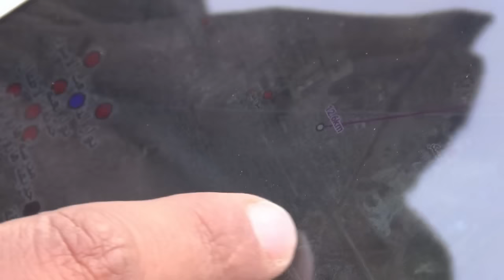معارك عنيفة بين الجهاديين وفصائل مناهضة لهم شمال الرقة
اندلعت معارك عنيفة على بعد 20 كلم من الرقة، معقل تنظيم الدولة الاسلامية في شمال سوريا، بين التنظيم الجهادي وقوات سوريا الديموقراطية، تحالف الفصائل الكردية والعربية المدعوم من واشنطن.تقرير مسجل: جهاد درويش، شربل باخوس.